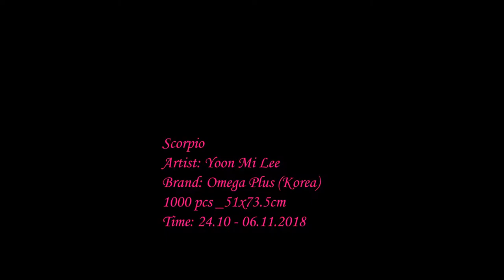Review puzzle: Scorpio_OmegaPlus_1000 pieces puzzle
Puzzle: 31 of 2018

Title: Scorpio
Artist: Yoon Mi Lee
Brand: Omega Plus (Korea)
Size: 51 x 73.5 cm
1000 pieces

This puzzle is from Korea, the brand is Omegaplus. The puzzle with thick pieces, fit tightly, glossy surface.